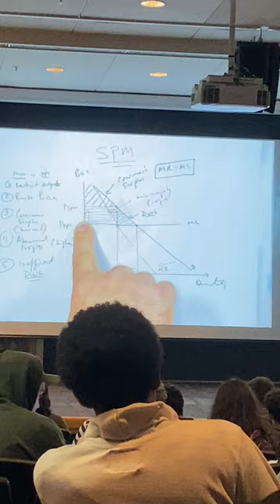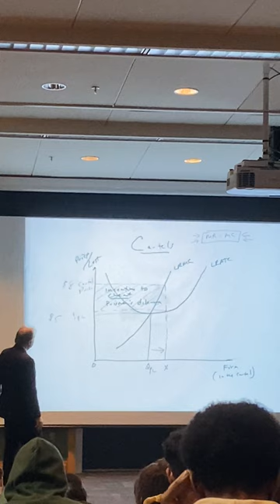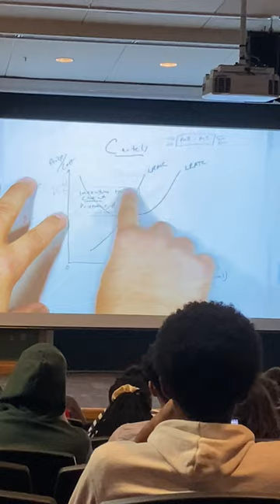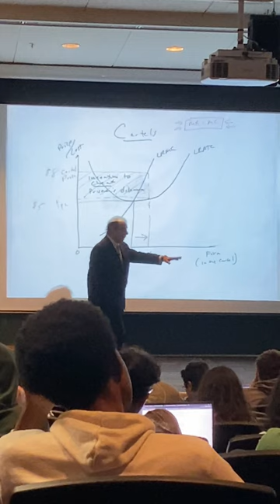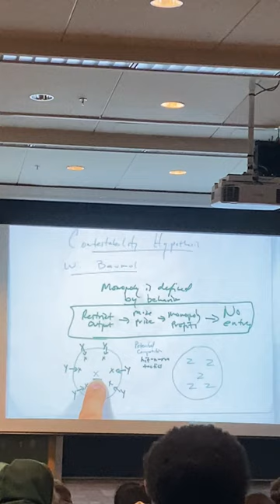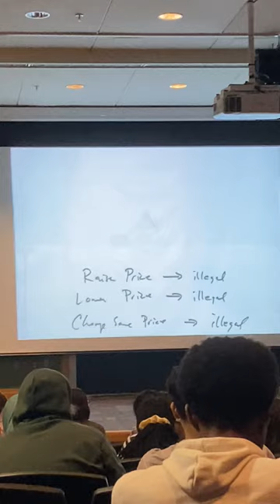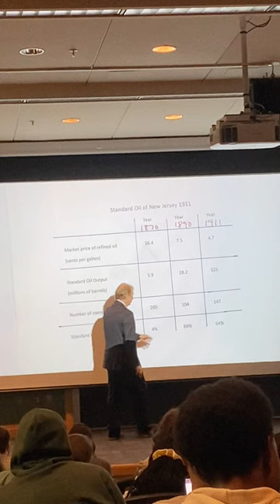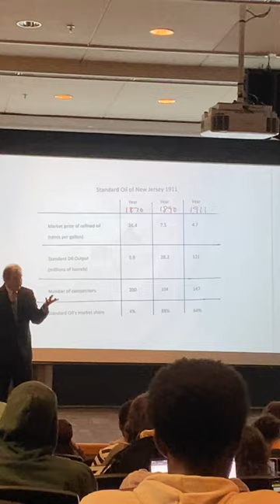Riley Reid uncensored 🔞